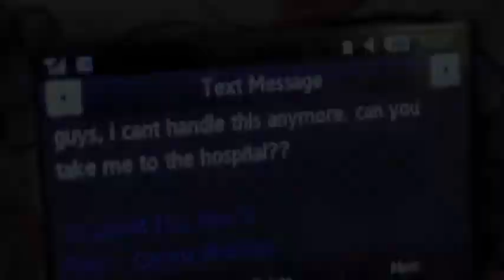FYE Documentary @ WCU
FYE Video for Glenda Hensley. Created by: Ashley Colbert, Donna Elliott, Maddie Johnson and, Catrina McSwain